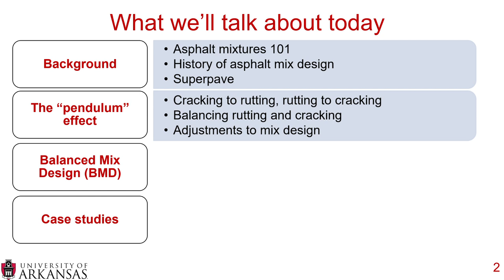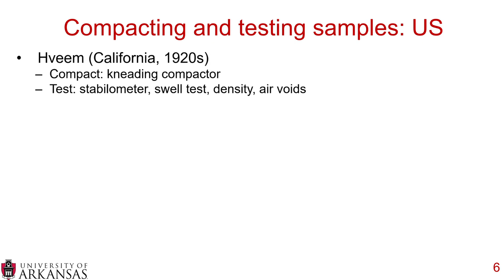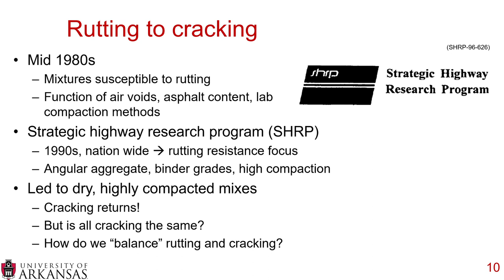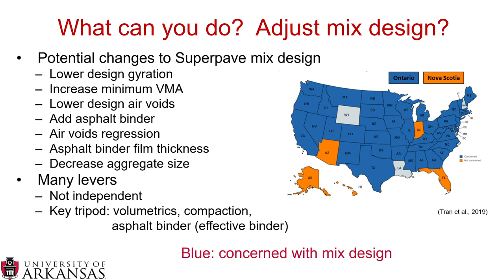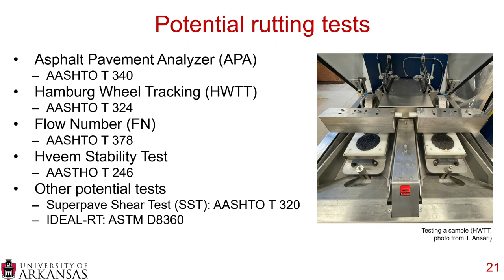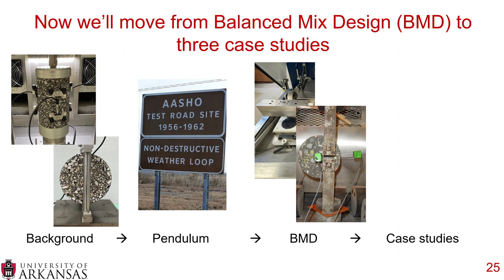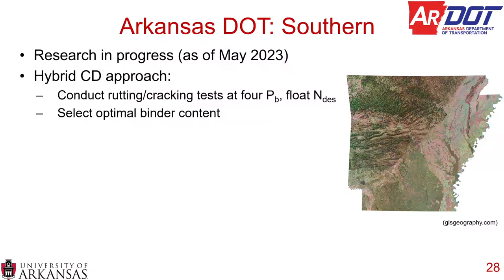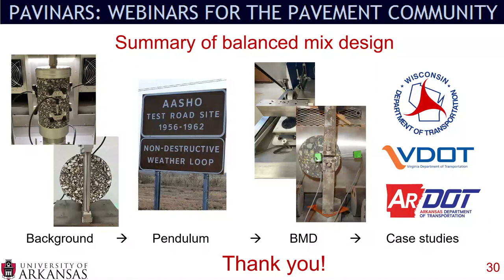Pavinar: Balanced Mix Design for Asphalt Mixtures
This recording covers balanced mixed design for asphalt mixtures.  It begins with a background of asphalt mixtures in general.  Next, the concept of the “pendulum” effect is introduced.  Finally, there is a brief overview of balanced mix design, and three case studies are showcased.